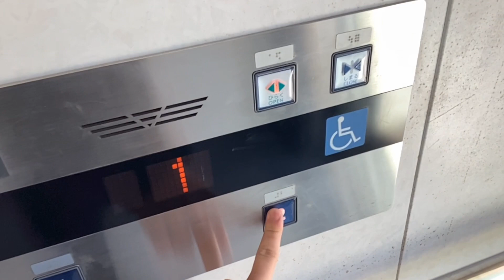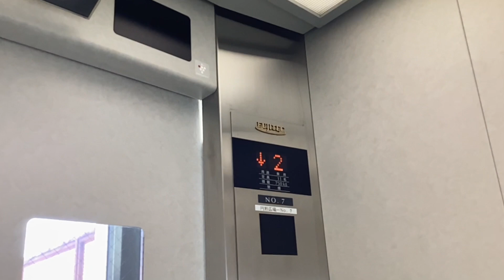ジブリパーク 大観覧車近くのフジテックエレベーター